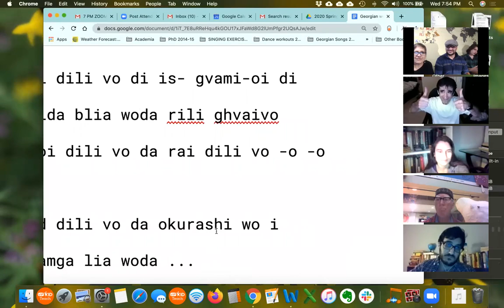Georgian Singing Workshop Online?!?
Yes, we are doing it. And it's sort of working!

Trying to keep up with new social distancing measures - we were in mid workshop: we only had 2 out of our 6 weekly workshops. So, we went on ZOOM and made it work.

Here we are demonstrating a newish song to our participants.